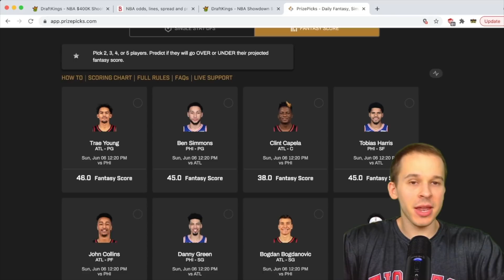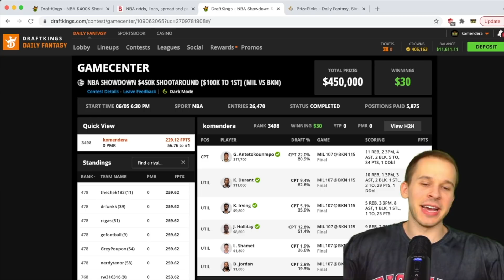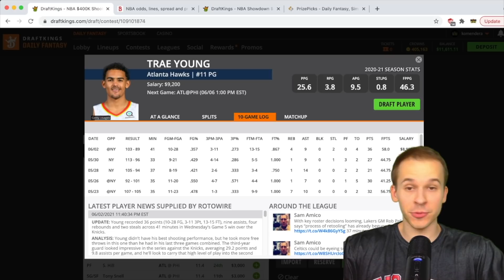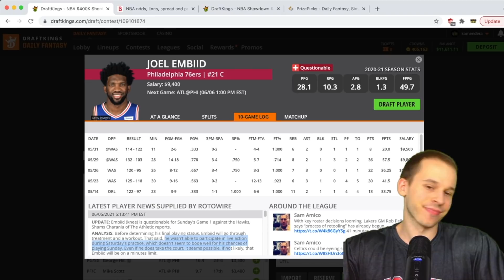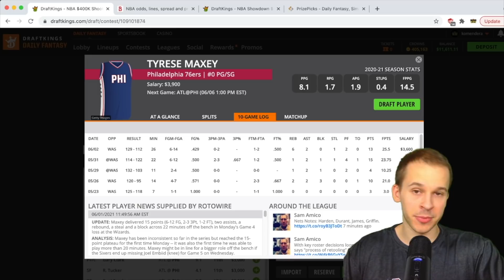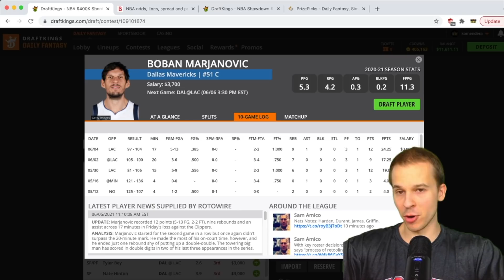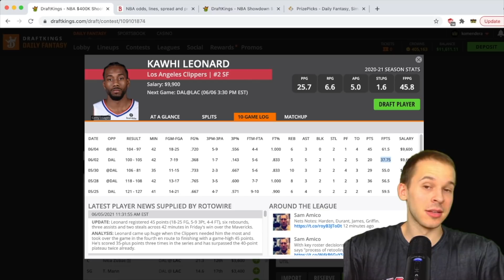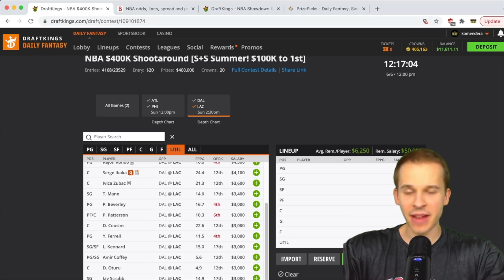DRAFTKINGS NBA ANALYSIS (6/6/2021) | DAILY FANTASY PICKS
In this video, I breakdown the NBA main slate for tonight on DraftKings.